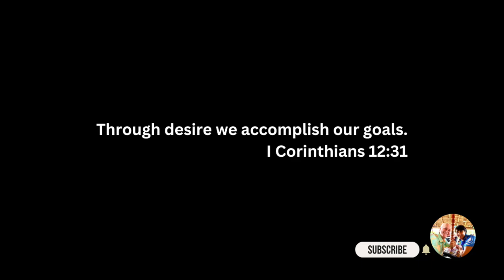The Key To Success In Mortgage Protection Final Expense Life Insurance Sales: The Power Of Desire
What does DESIRE have to do with success in Mortgage Protection Final Expense Life Insurance sales?  Short answer = everything!

I discuss that today for your consideration.

IMO’s Scams?